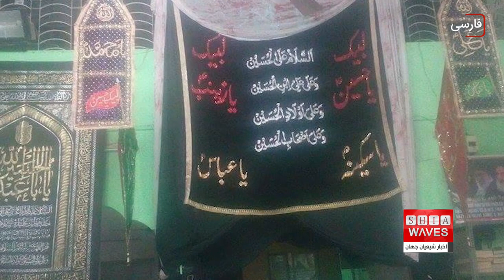نگاهی به یکی از مساجد فعال شیعی بمبئیِ هندوستان - جزئیات بیشتر در گزارش فاطمه موسو ی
مسجد حیدری در شهر بمبئی در کشور هندوستان، یکی از مراکز مهم دینی و مذهبی شیعیان در این کشور به شمار می رود.

روزنامه “تایمز آف ایندیا” در گزارشی مفصل به فعالیت های این مسجد پرداخته و آن را فعال ترین مسجد شیعیان بمبئی توصیف کرده است.

مسجد حیدری بمبئی، بزرگ ترین مسجد شیعی است که احیاگران شعائر حسینی را به سوی خود جذب می کند.

این مسجد همچنین با حمایت از فقرا و نیازمندان، خود را در دل آنها جای داده است.

این جملاتی است که در گزارش توصیفی روزنامه “تایمز آف ایندیا” که به زبان انگلیسی منتشر شده، درباره مسجد "حیدری" واقع در بمبئی هندوستان آورده شده است‌.

این گزارش در ادامه از خدمات دینی و‌ انسانی ارائه شده از سوی مسجد “حیدری” که بزرگ ترین مسجد مسلمانان شیعه در مسیر “میرا” در شهر بمبئی در ایالت ماهاراشترای هند به شمار می‌آید، قدررانی کرد.

این روزنامه، پژوهشی را در قالب این گزارش تهیه و منتشر کرده که خبرگزاری اخبار شیعه آن را ترجمه نمود.

این پژوهش درباره تاریخ ساخت مسجد، اهمیت، مکان و جایگاه آن، فعالیت‌ها و خدماتی که ارائه می‌دهد، صحبت کرده که بارزترین آنها برپایی شعائر مقدس حسینی و رسیدگی به فقرا و خانواده‌های بی‌سرپرست و ایتام است.

این روزنامه به تبیین اهمیت وجود چنین مسجدی در منطقه می‌پردازد و می‌نویسد: هیچ مسجد شیعی از کولابا تا بلغار به استثنای دونگری مشهور و یا مسجد موغال و مسجد خوجه وجود ندارد، اما مسجد «حیدری» از حیث مساحت ساختمانی و طراحی معماری و دروازه‌ی بزرگش، با آنها برابری می کند.

این روزنامه به نقل از "ساجد حسین" رئیس هیات مدیره مسجد، می‌گوید: جامعه‌ی تشیع در بمبئی، نیاز مبرمی به ساخت چنین مسجدی داشت، به ویژه برای اقامه‌ نمازهای جماعت، احیای مناسبت‌های مربوط به اهل بیت علیهم السلام و اقامه‌ شعائر مقدسه‌ ایشان.
وی افزود: این مسجد، دو طبقه است که طبقه اول و همکف مختص اعضا و مدیران مسجد بوده و طبقه دوم به نمازگزاران اختصاص پیدا کرده است.
همچنین تعداد اندکی اتاق به عنوان دارالضیافه برای سخنران های میهمان که به آنجا می‌آیند، ساخته شده است.
از سوی دیگر "مناظیر حسنین" مدیر صندوق مالی مسجد حیدری، گفت: این مسجد، تنها پذیرای شیعیان منطقه میرابهایاندر نیست، بلکه در زمان برگزاری مناسبت های مذهبی، شیعیان از اماکن و مناطق مجاوری همچون نالاسوبارا و بلغار نیز به اینجا می‌آیند.

وی افزود: بیش از ۴۰ روز، از روز اول ماه محرم، از سخنرانان دعوت می‌شود تا در مسجد سخنرانی‌هایی مذهبی ایراد کنند.

همانگونه که هر ساله روز عاشورا و اربعین امام حسین علیه السلام را با مشارکت شعرا و قصیده‌سرایانی که به تعظیم این فاجعه‌ دردناک می‌پردازند، زنده می دارند.
"نقی رضا عبدی" عضو هیات مدیره مسجد هم می‌گوید: این مسجد، دارای شش اتاق است که اجاره داده می شوند و با درآمدهای حاصل از آنها، در کنار کمک‌های مومنین به مسجد، هزینه‌های مسجد، خدمات  دینی و انسانی و نیز نگهداری از اموال حاصله، پوشش داده می شود.
وی افزود: ساختمان‌های مسجد همچنین برای برپایی دوره‌های فقهی و قرآنی برای کودکان به کارگرفته می‌شوند و این علاوه بر حمایت از فقرا و خانواده‌های آبرومند است.